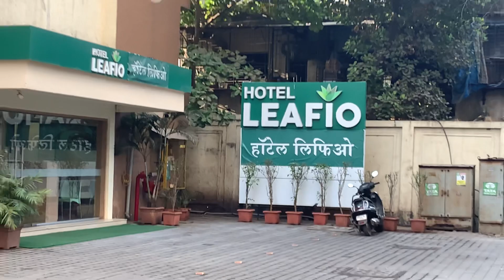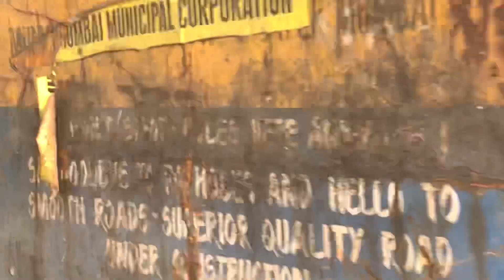Mumbai Hotel Leafio Saki Naka Junction Kurala Road